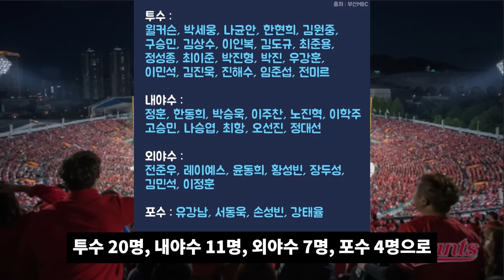반즈 심재민 등 제외, 전미르 투수로 참가! 혼돈의 롯데 스프링캠프 명단 공개 {롯데자이언츠 야구분석 머황}